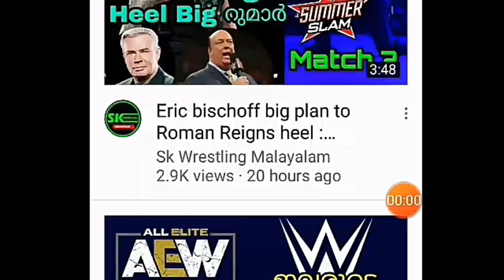ഈയൊരു ഷോയിൽ ചിലപ്പോൾ വില്ലൻ നല്ലവൻ ആകും നല്ലവൻ വില്ലനാകും ആരൊക്കെയായിരിക്കും